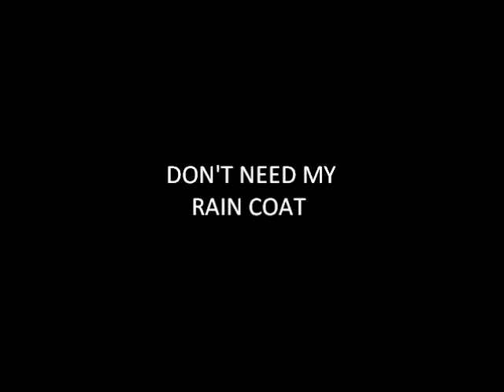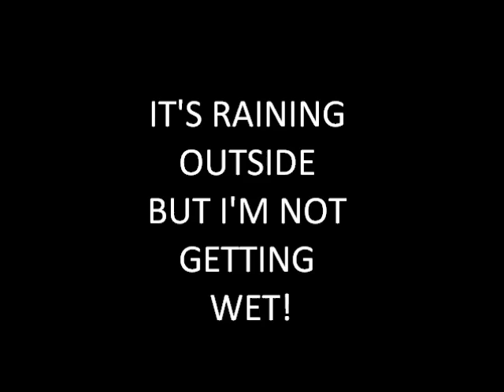IT'S RAINING OUTSIDE BUT I'M NOT GETTING WET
i made up this song